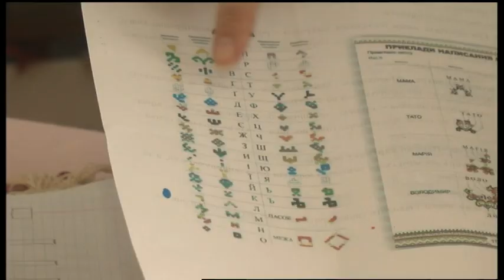14.04.2020. Новини. 13:00